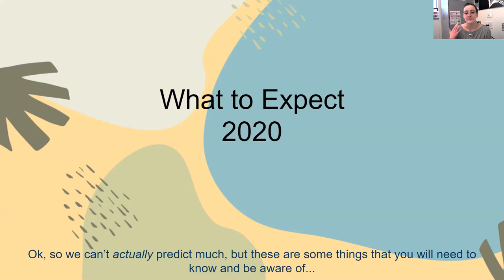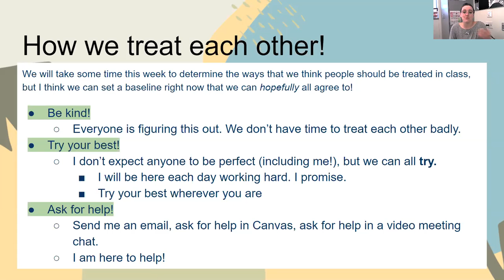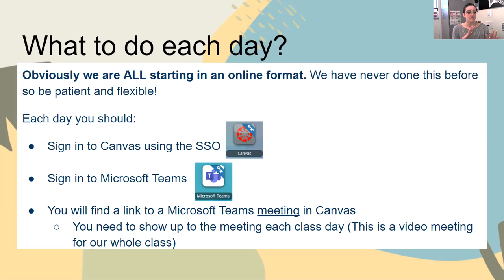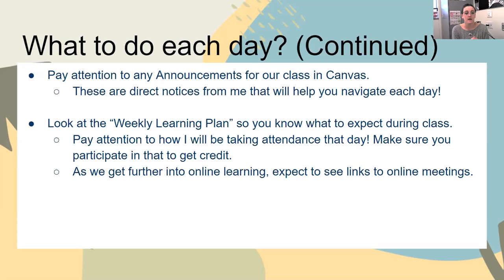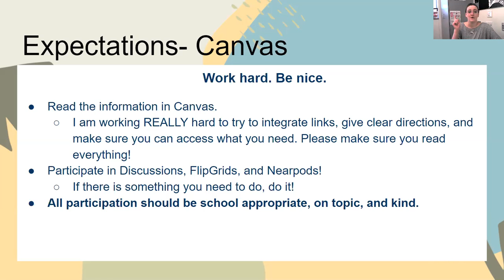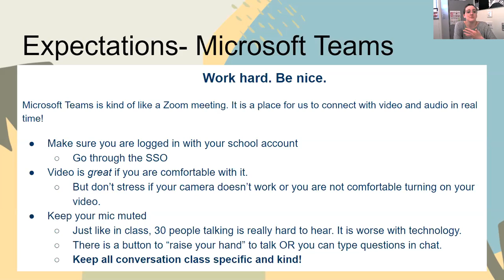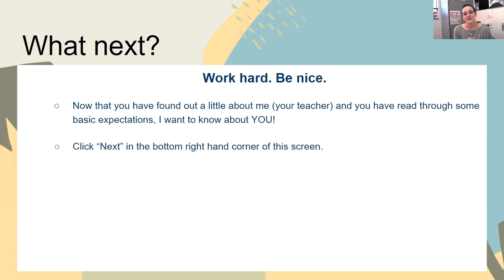What to Expect in Mrs. Clough's Class 2020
We can't predict what will happen, but here are some of the baseline things that we should all try to uphold as we experience class online this year!